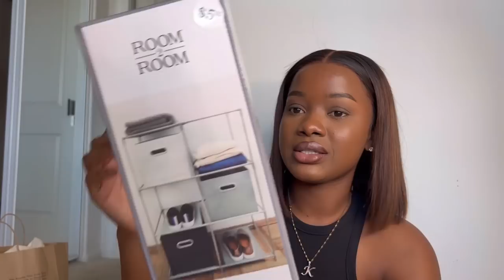VLOG: A day in my life | Cooking | Shopping | Full Shower Routine | Organizing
I missed you all so much . Heres a vlog that i had for a while now and just got the courage to post! I am working on recording more blogs and what i do on a daily basis and also to d voice overs just to have a heart to heart conversation with you i hope you enjoy.

Nuff luv 💕💕